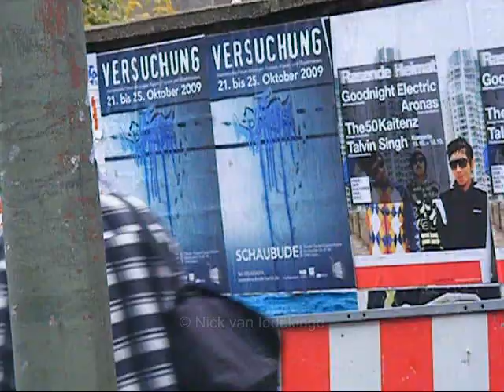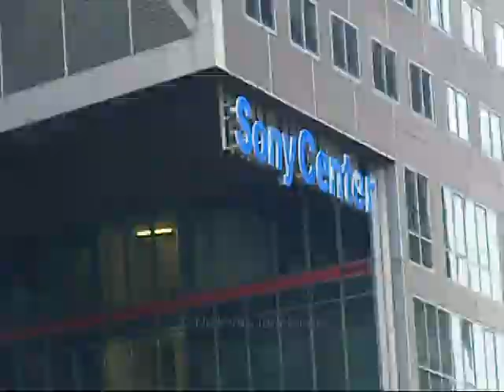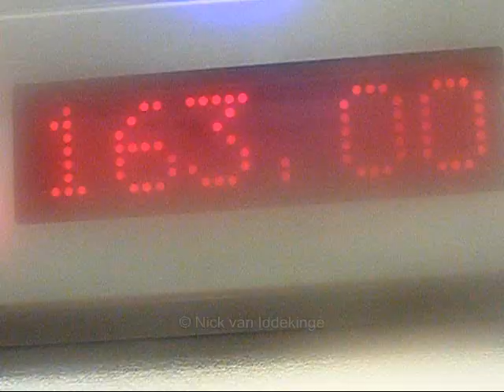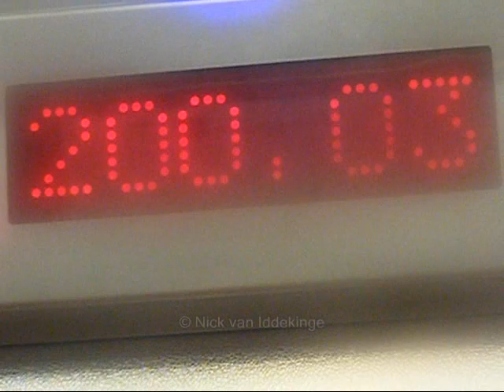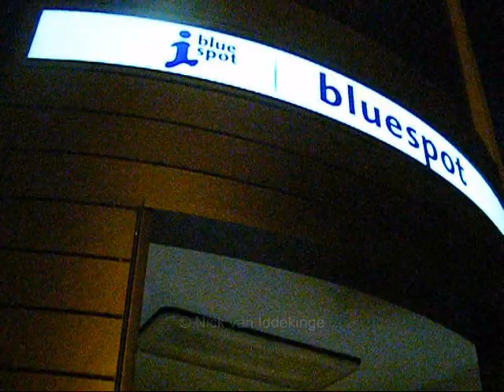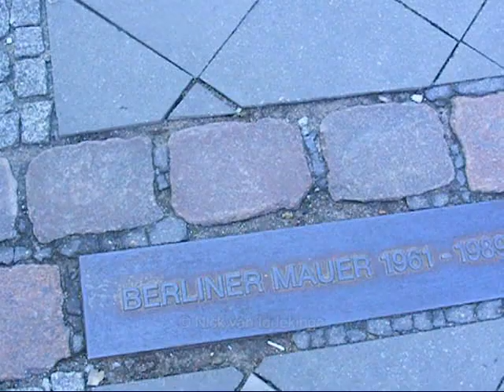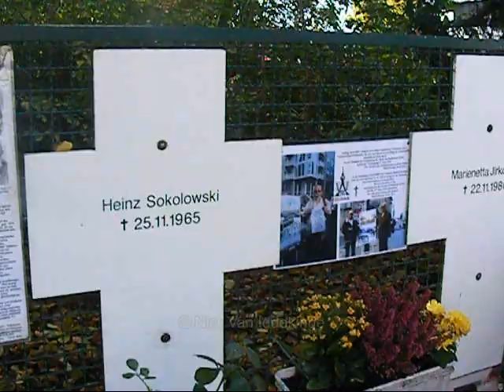Berlin (shortmovie)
Went on a trip to Berlin on the 20th of october 2009. This short movie will show what we've seen back there.

shot with a: Fujifilm FinePix S5800